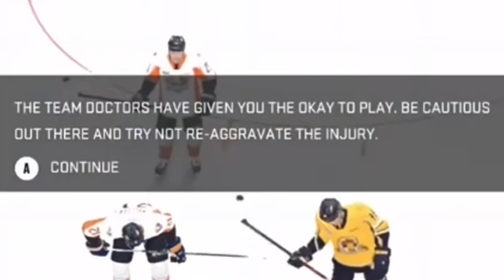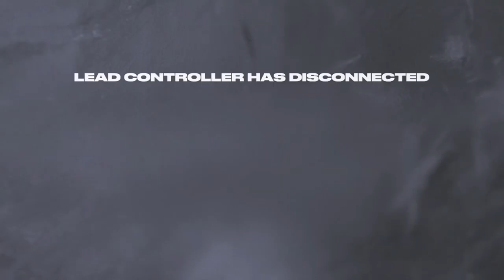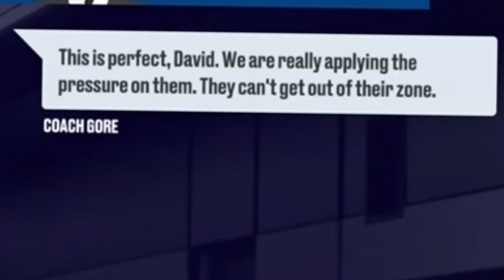NHL 23 Be a pro but I get ejected